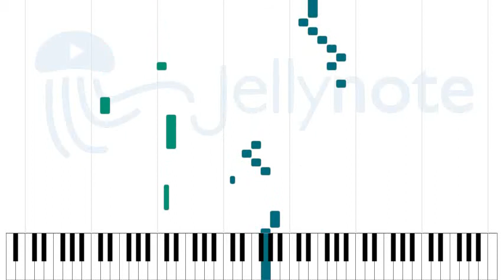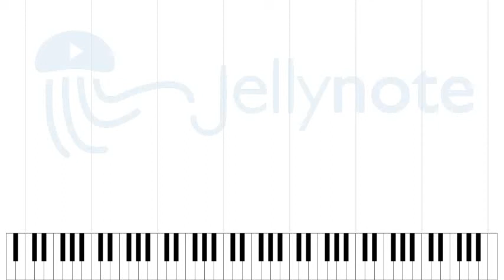Los Mareados - Ástor Piazzolla [Sheet Music]